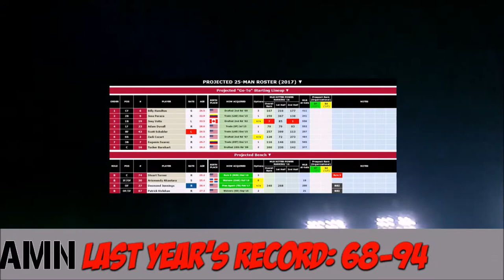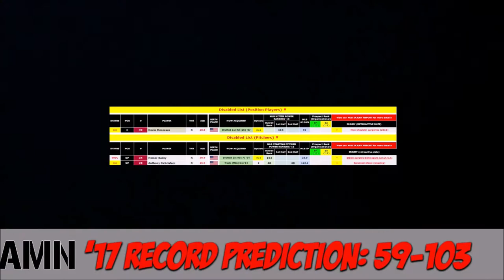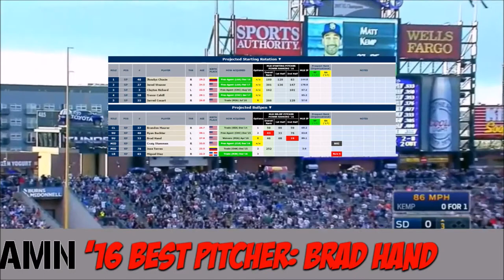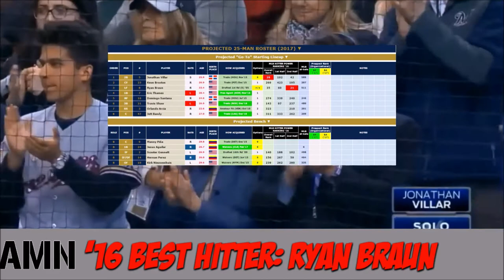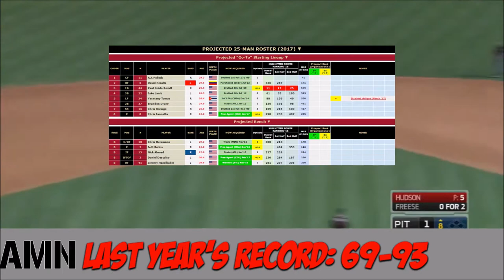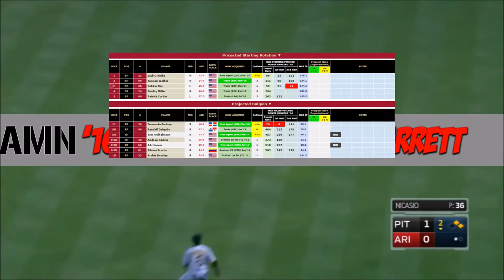2017 MLB Predictions Part 2 (NL Predictions Part 1) - ARE THE MARLINS AND ROCKIES 80 WIN TEAMS?